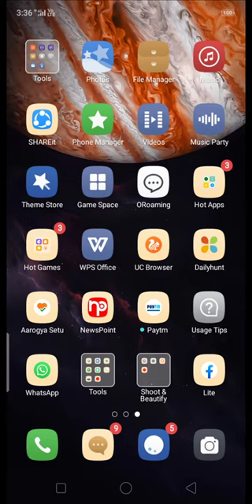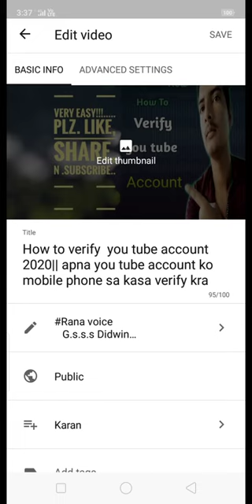Apna you tube channel pr thumbnail kasa lgaya || you tube account pr thumbnail kasa lgaya in hindi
Rana voice

My self _ Karan rana

Karan

Apna you tube account pr thumbnail kasa lgaya

Apna mobile ma thumbnail kasa lgaya

Apna mobile ma you tube pr thumbnail kasa lgaya || apna you tube account pr thambnail kasa lgaya
Apna mobile ma thamnail kasa lgaya

Apna mobile ma  you tube thamnail kasa lgaya
Thambnail kasa lgaya

My Instagram account is karanr104